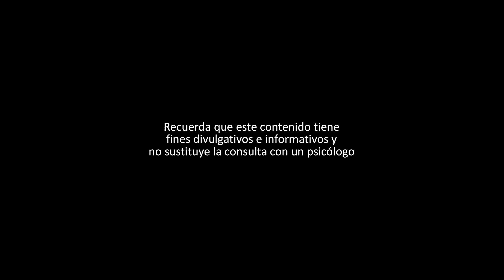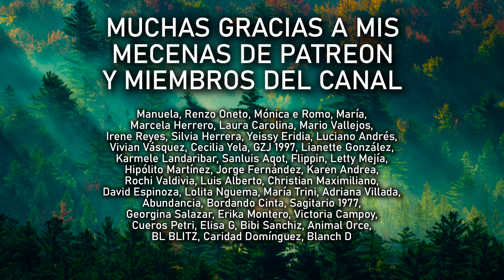COMO ARREGLAR LAS CUENTAS CON EL NARCISISTA